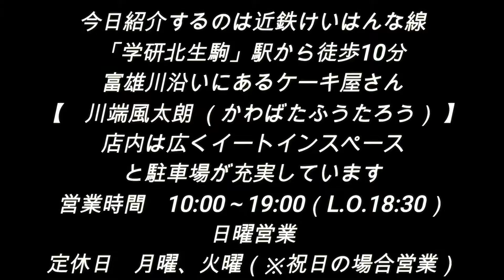【奈良スィーツ】🌟大きなモンブラン⭐️学研北生駒駅 おすすめ「ケーキ」🌟（川端風太朗）🌟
変わった名前のケーキ屋さん　奈良の富雄川沿いに北に上がれば東側にあります🧁　モンブランが有名で大きいので食べ応えありますよー　イートインスペースが広いのも特徴😋　もちろん味も良し！おすすめです！

●川端風太朗
奈良県生駒市上町４１８４－４
営業時間午前１０時～午後７時（ラストオーダーは午後６時３０分）
月曜日、火曜日定休（祝日は営業します）